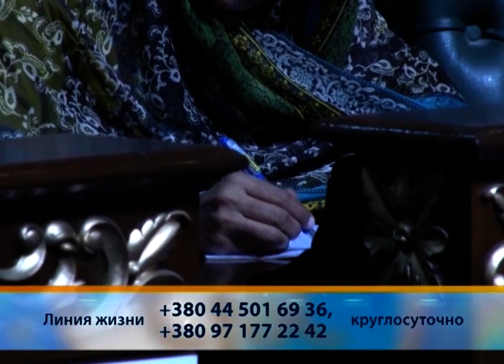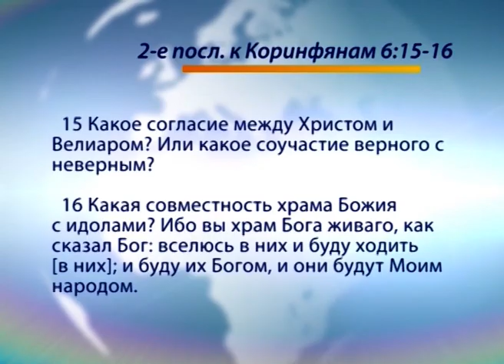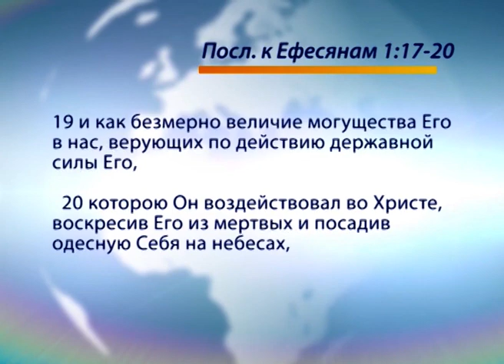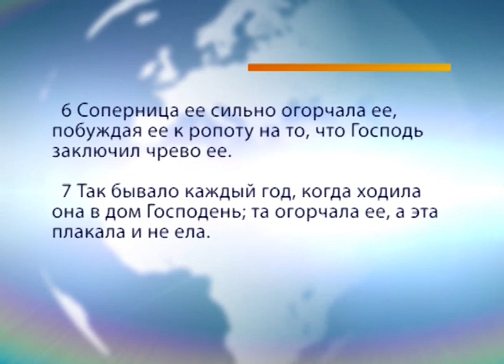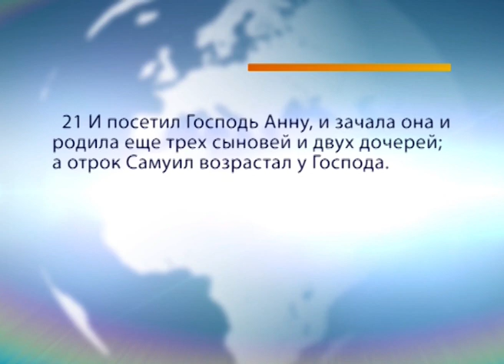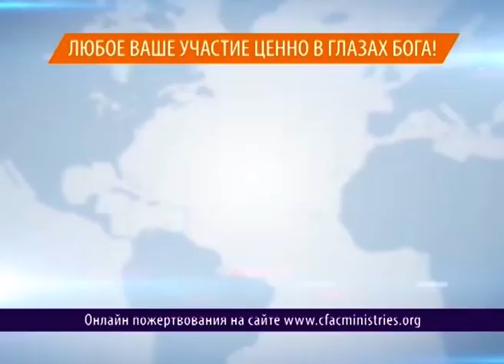Слава Божья. «Голос Победы» (641)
В этом выпуске пастор Генри Мадава проповедует из Исламабада в Пакистане.

Что такое Слава Божья?
Во-первых, это полнота откровений о неотъемлемых, отличительных характеристиках Бога. Во-вторых, это атмосфера Небес, того места, где живет Бог, другими словами, там, где Бог. И эта атмосфера сходит на место, в котором мы находимся, и когда Слава Божья сходит на это место, где мы находимся, люди исцеляются, служения меняются.